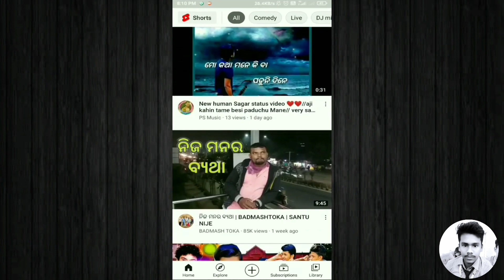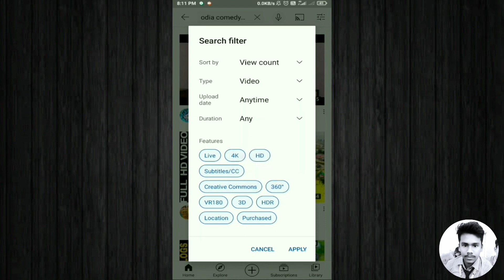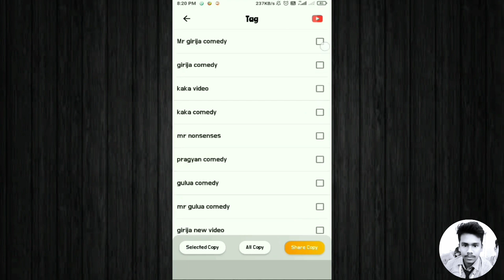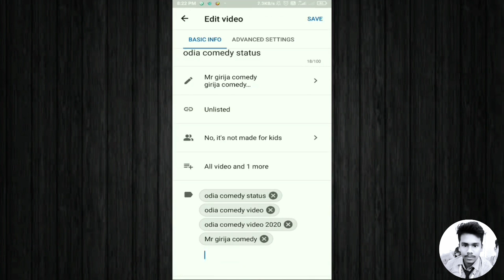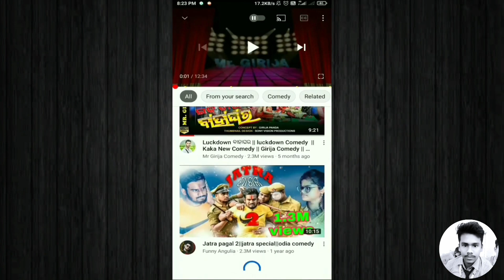How to get more views on youtube in odia //How to viral youtube video in odia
How to get more views on youtube in odia
how to viral youtube video in odia
How to get more views on youtube channel in odia
how to get more views on youtube video in odia
how to get more views on youtube 2021 in odia
how to viral youtube video on facebook
how to viral youtube video on Instagram

how to increase views on youtube in hindi
how to increase views on youtube malayalamn
how to increase views on youtube by app
views kaise badhaye youtube mein
view kaise badhaye youtube par app

how to get more views on youtube video in hindi
how to get more views on youtube video in tamil
how to get more views on youtube video 2020
how to get more views on youtube videos quickly
how to get more views on youtube video hack
how to get more views on your youtube videos
how to get more views on first youtube video
how to get more views on youtube tech vide